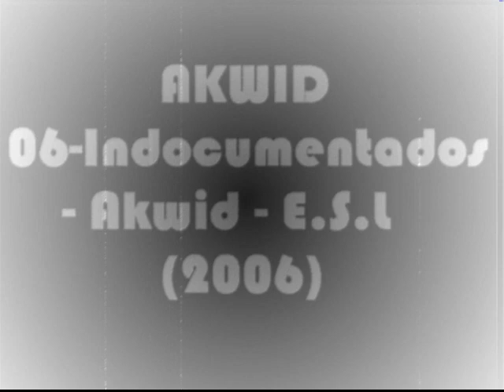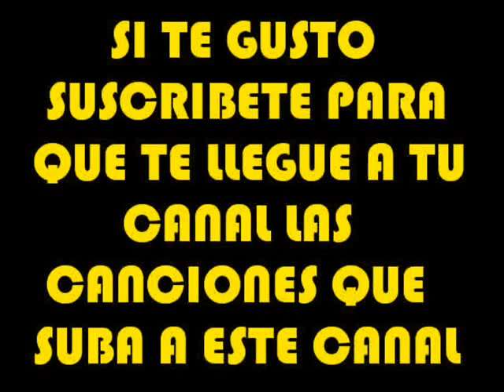06 - Indocumentados - Akwid - E.S.L (2006)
PISTA NUMERO 6 DEL ÁLBUM E.S.L DEL 2006

ENCUENTRA LA DISCOGRAFIA COMPLETA DE AKWID Y DE OTROS MC'S EN ESTE CANAL BAZZEL1000...

)=P